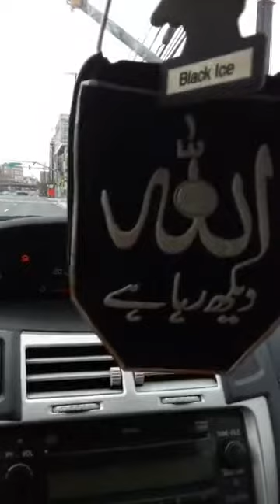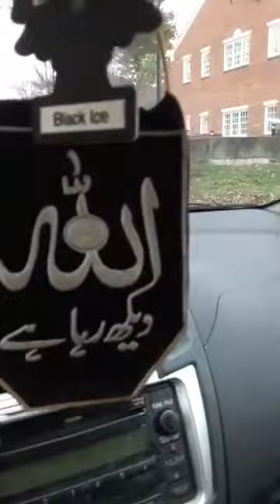قبلہ امیرالمجاہدین علامہ خادم حسین رضوی صاحب لیاقت باغ پہنچ چکے ہیں عصر کے نماز کے بعد فیض آباد کی